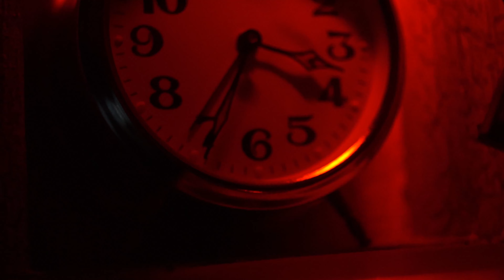Układanka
Kolejne zapiski z udziału w badaniach archeologicznych.

 Dziwne szumy są dziełem przypadku.